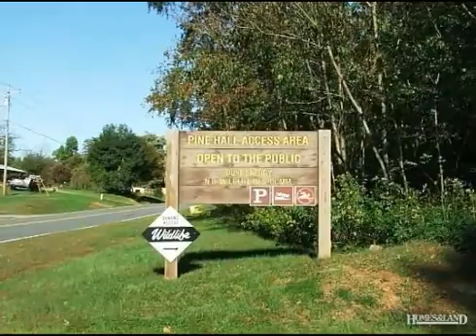$303,420 in PINE HALL 27042. Call Lou Jewell ALC